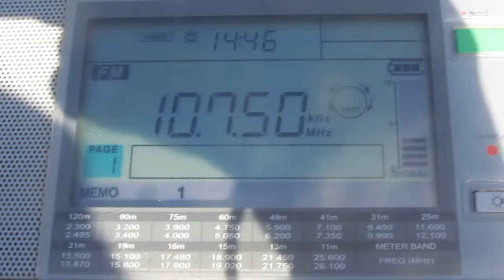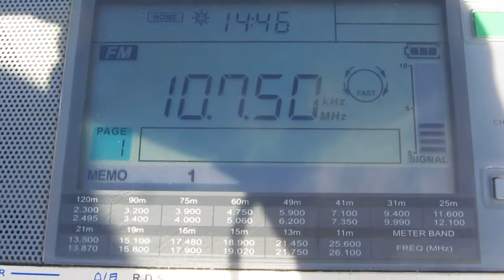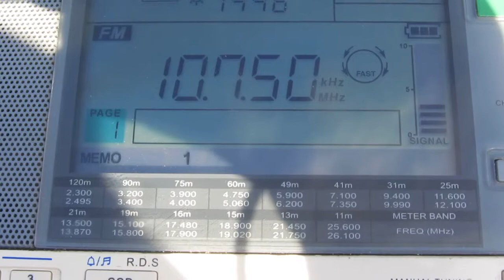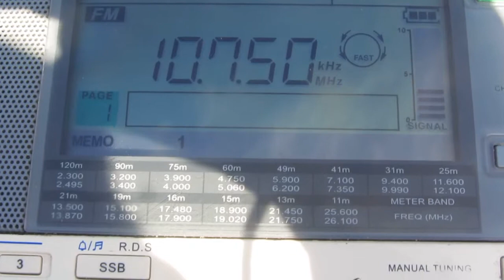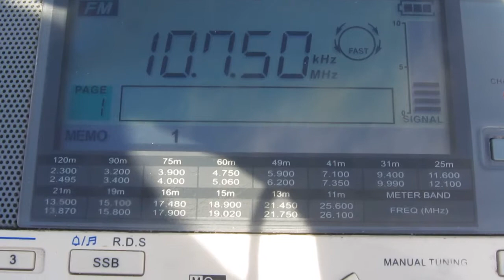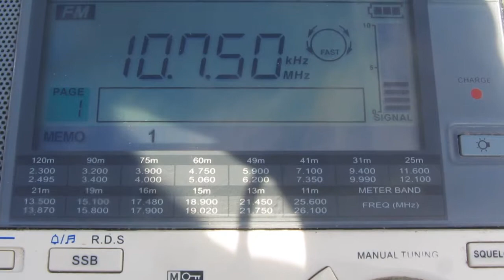107.5 FM — UNID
Local Time: 14:46
Frequency: 107.50 MhZ
QTH: New Zealand, Nelson region, somewhere on Sharlands road, altitude: ~400m)
Ant.: telescopic ant